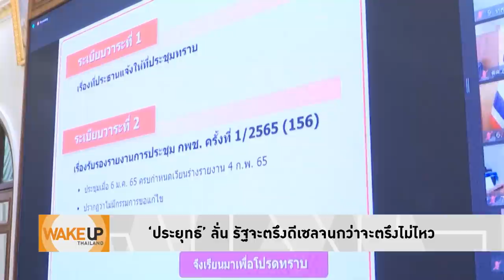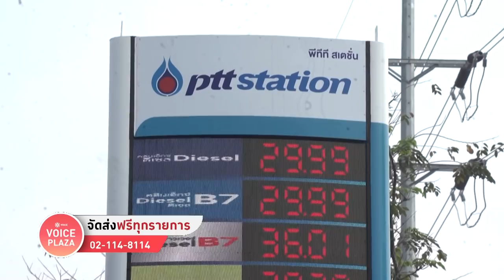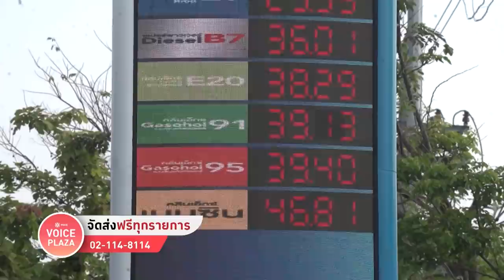Wake Up Thailand - ‘ประยุทธ์’ ช่วงขาลง บ่นเหนื่อย! พูดอะไรคนก็ไม่เชื่อ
‘ประยุทธ์’ ช่วงขาลง บ่นเหนื่อย! พูดอะไรคนก็ไม่เชื่อ  บอกจะตรึงราคาน้ำมันจนกว่าจะตรึงไม่ได้ แสดงว่าไม่รับปากว่าจะแก้ไขได้หรือไม่ ไม่บอกแผนรองรับ แบบนี้ใครจะไปเชื่อคำพูด